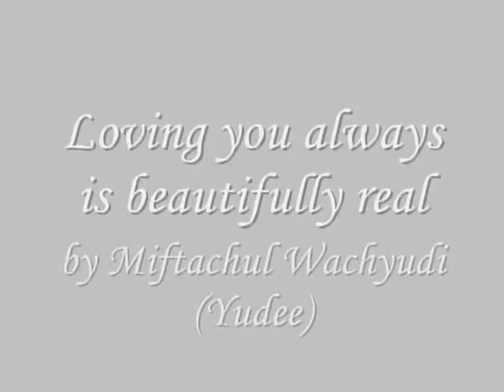Loving you always is beautifully real - Miftachul Wachyudi (Yudee)